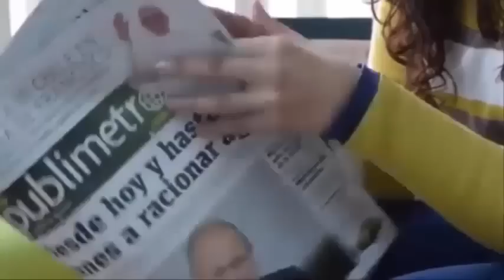Después dd 23 cirugías😲finalmente cambió💗el destino de estas siamesas,😢Después de un año de espera